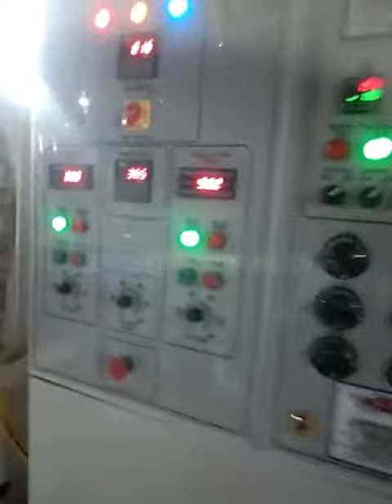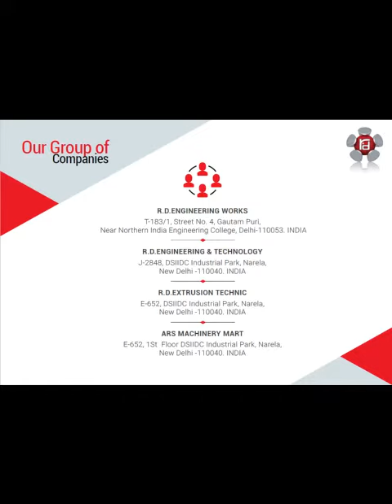LLDPE Delivery Kissan Pipe Plant || RD Engineering Works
LLDPE Delivery Hose Agricultural Kisan Pipe Plant By RD Engineering Works
We are one of the topmost leading business, which is highly involved in manufacturing Extruder Machines, PVC Braided Hose Pipe Plant, PVC garden pipe plant, PU tube plant, Nylon tube plant, PVC suction hose pipe plant, Garden pipe plant, Lldpe Delivery hose Pipe Plant.

Machine Manufacturing Units :-

Unit-1 = J-2848 DSIDC Narela Industrial Area , Delhi 110040
Unit-2 = T-183/1 Street number 4 Gautampuri , New Delhi 110053
Unit-3 = E-652 DSIDC Narela Industrial Area , Delhi 110040